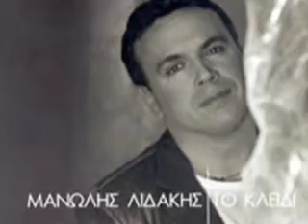Μανώλης Λιδάκης-Πουλί σε δέντρο αρχοντικό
Μανώλης Λιδάκης
Πουλί σε δέντρο αρχοντικό
cd:Υλικό ονείρων (2001)

Από παιδί χανόσουνα στα βάθη και στα ύψη
ποιο άστρο τα κανόνισε βροχή να μη σου λείψει
έφευγες πάντα βιαστικά σαν να σε κυνηγούνε
εκείνα που περάσανε κι εκείνα που θα 'ρθούνε

Πάρε τη ζωή στα δυο σου χέρια
τις γροθιές σου χτύπα στα μαχαίρια
θα 'φευγαν τα σύννεφα φαντάσου
αν κουνούσες λίγο τα φτερά σου

Πουλί σε δέντρο αρχοντικό παλιό τραγούδι λέει
αυτός που όλα τα 'χασε ματώνει μα δεν κλαίει
αν δε φυσήξει ο άνεμος το φύλλο δε σαλεύει
αν δε θυμώσει η θάλασσα το κύμα δε χορεύει